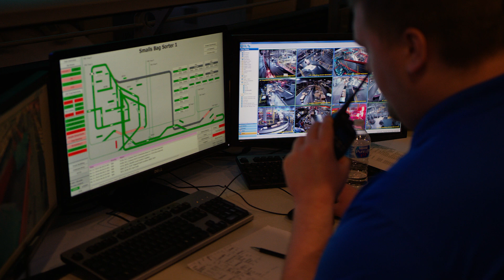Best Career in America: Supply Chain Management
In this fast paced video you will find out what supply chain careers are all about and how it affects your life. These careers are the perfect option for young people coming right out of high school. Many companies are hiring right now and the pay is great.